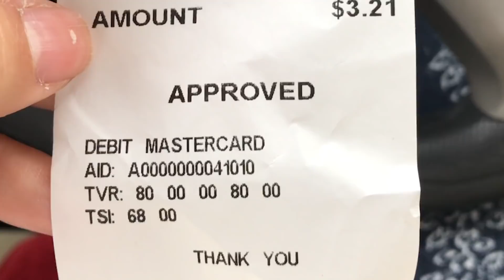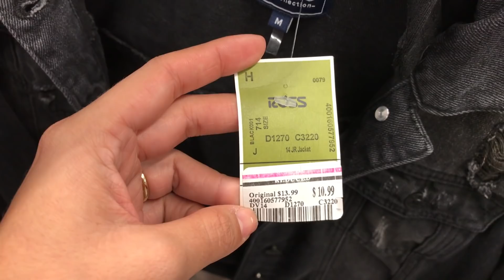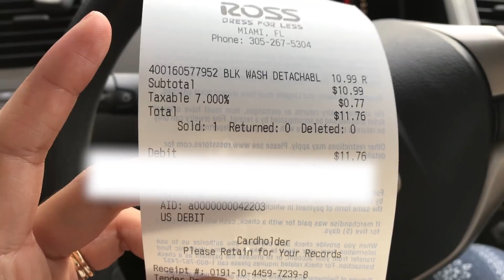¡Recreando Outfit de Selena Gomez por MENOS de $20! | Lipstickfables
Selena Gomez es una de las artistas favoritas del momento con un sentido de la moda muy peculiar. Desde que vi este outfit decidí que lo queria recrear pero a un precio mas accesible. Solo los pantalones Vetements que Selena viste en la foto ¡tienen un costo de $600! Así que acompáñenme en esta aventura y recorda en ¡DARME TU LIKE! para saber que te gustan estas recreaciones.

✔️ | I N S T A G R A M : @lipstickfables